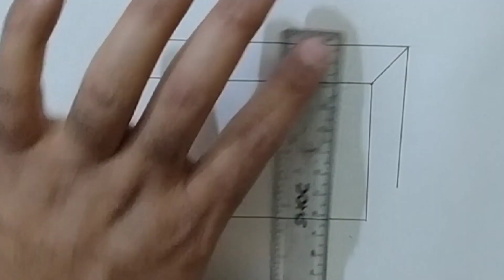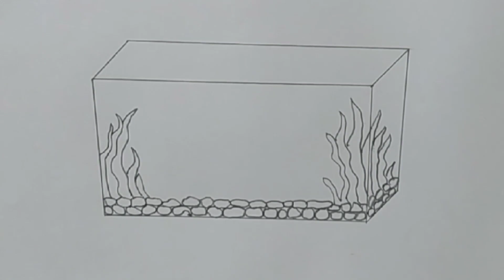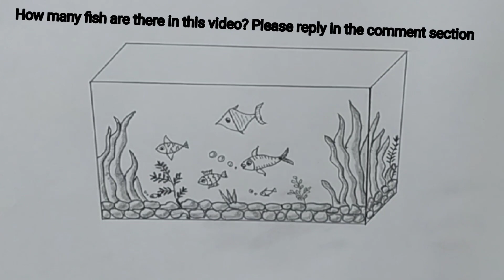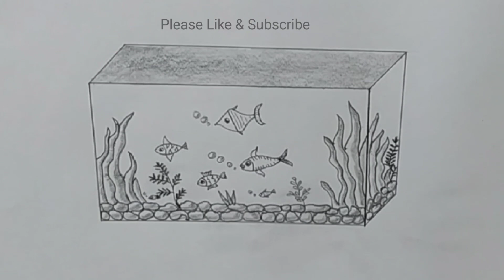Fish Tank Drawing । Easy way to draw fish tank । How to draw Fish Tank Aquarium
Fish Tank Drawing । Easy way to draw fish tank । How to draw Fish Tank Aquarium @TaniagtvOfficial

This video is about how to draw a fish tank aquarium in a easy way.
Here is step by step tutorial on fish tank drawing.

Drawing Materials:-
1) DOMS Fusion Pencil (Extra Dark)
2) POLO A4 Drawing Book

Another Videos links are⤵️

All above contents are created, editted and developed by TaniaG TV